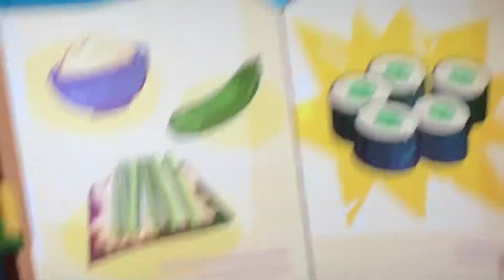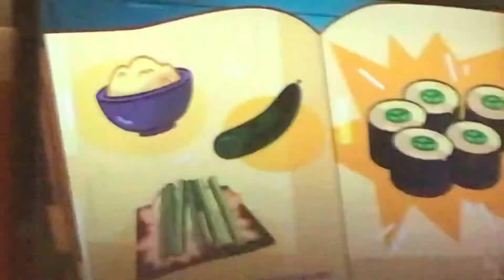Gavin Reacts: Sushi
Mediocre episode 50/100